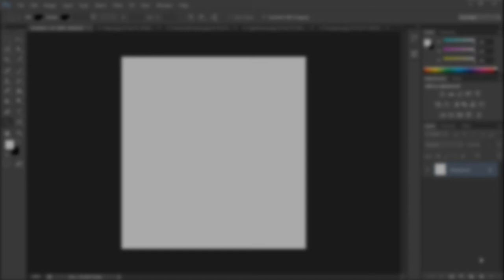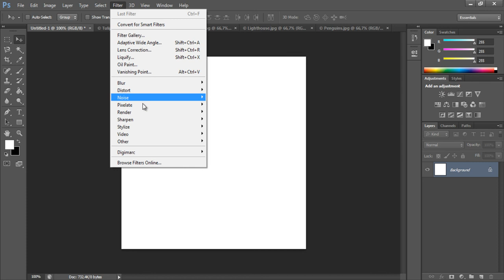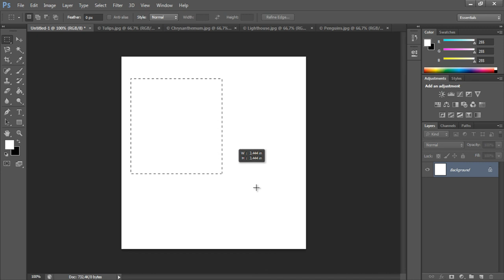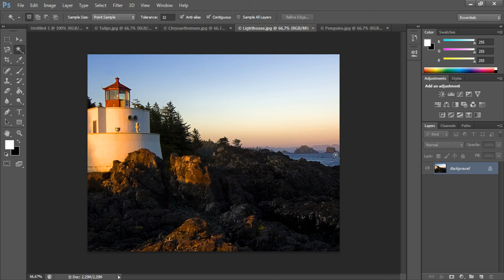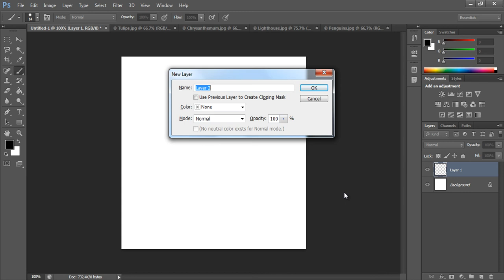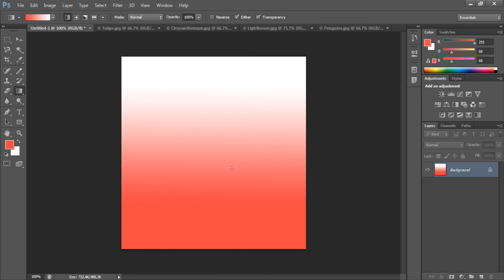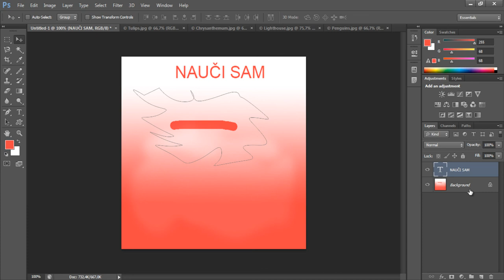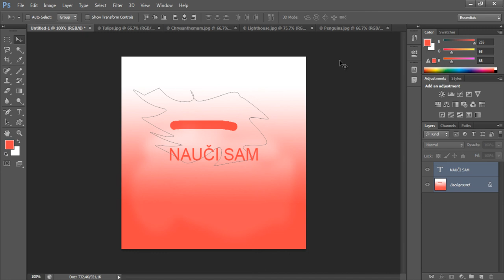PhotoShop okruzenje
OPIS
U ovom klipu ćemo videti kakvo je PhotoShop okruženje. Šta nam se tu sve nalazi i čemu služe odredjeni tool-ovi.